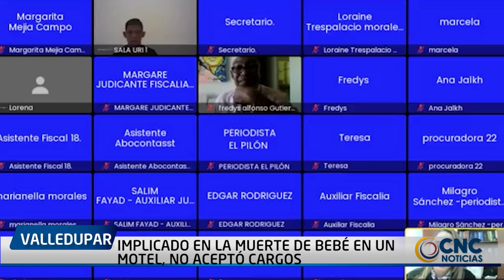IMPLICADO EN LA MUERTE DE BEBÉ EN UN MOTEL, NO ACEPTÓ CARGOS